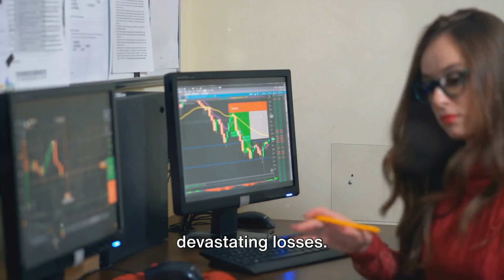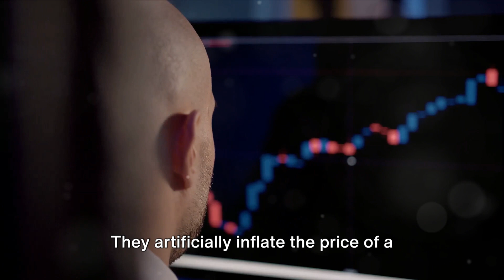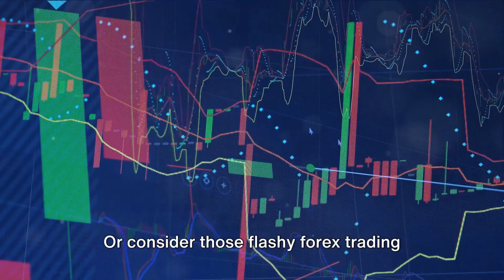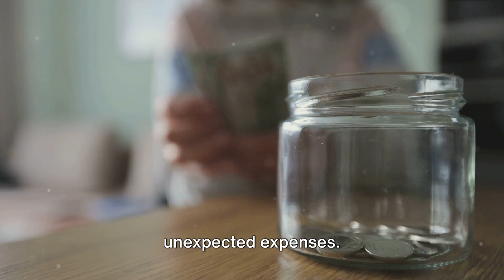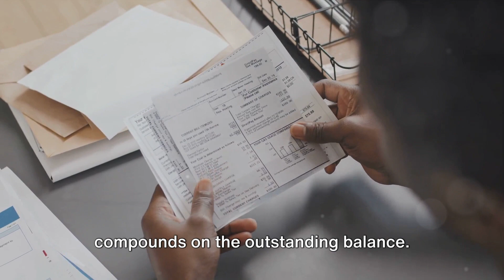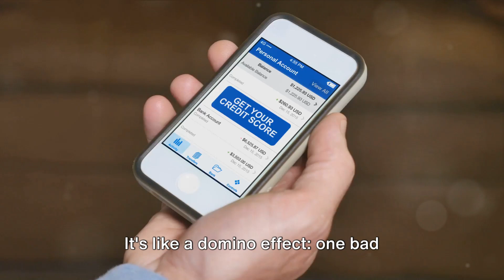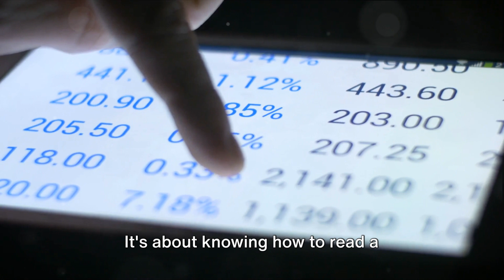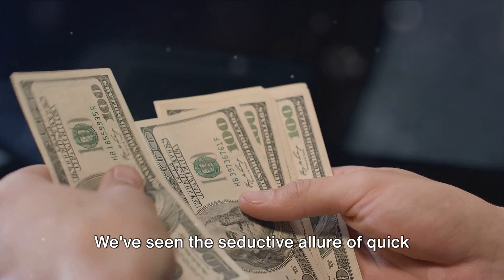Don't Make These 4 Colossal Money Mistakes in 2024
Welcome to our 2024 Money Guide! In this informative video, we bring you invaluable insights on the top four colossal money mistakes that you absolutely MUST avoid this year. By steering clear of these common pitfalls, you can safeguard your financial stability and pave the way towards a prosperous future. Join us as we dive into these critical mistakes and provide practical tips on how to circumvent them. Stay ahead of the game and ensure your financial success by watching this must-see video!